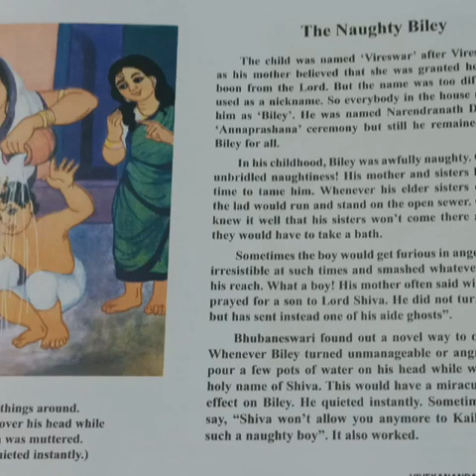Story- The Naughty Biley